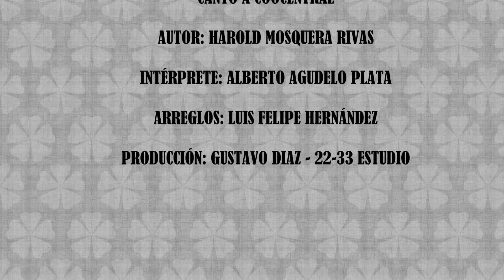COOCENTRAL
Homenaje a la cooperativa COOCENTRAL, en el centro del Huila un ejemplo de progreso social.

Con especial afecto de su amigo HAROLD MOSQUERA RIVAS